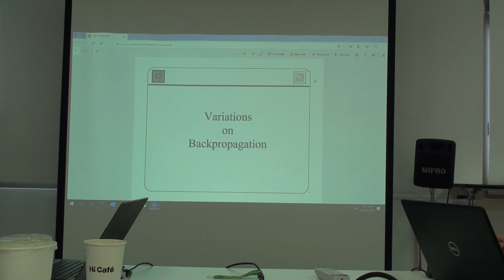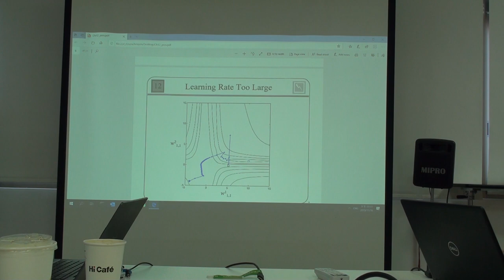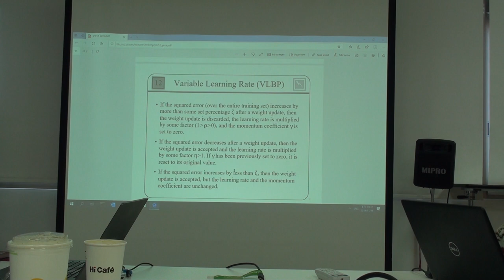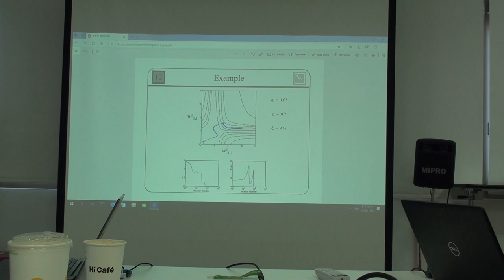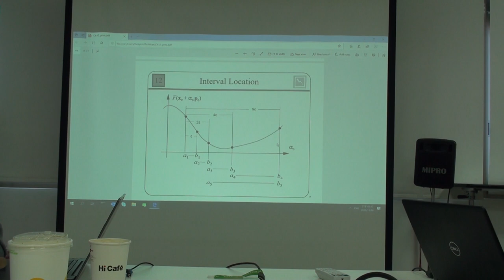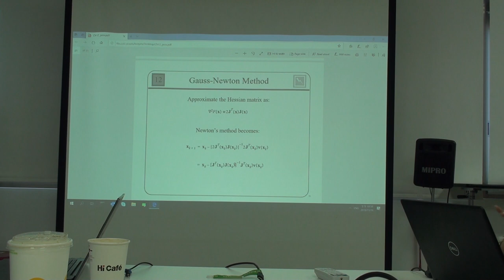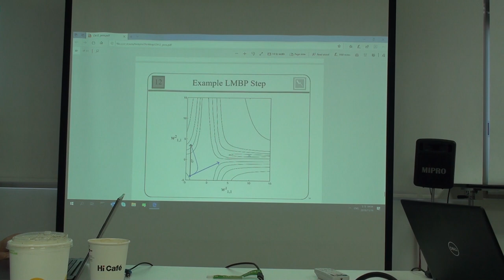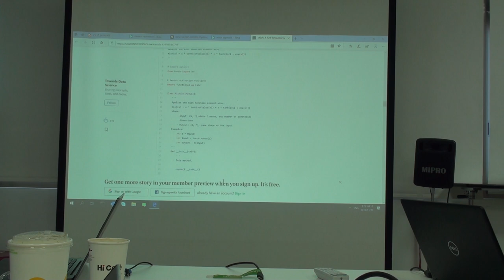Neural Networks 第13次讀書會 (Chap.12)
「Neural Networks」第十三次讀書會活動
第十二章 Variations on Backpropagation
主講人：Sophia Lien
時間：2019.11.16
地點：摩茲工寮